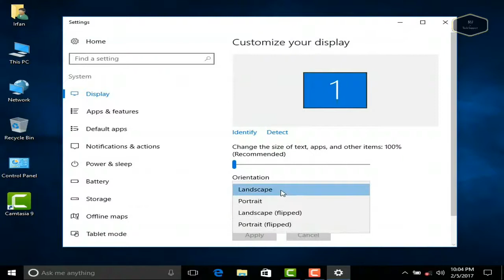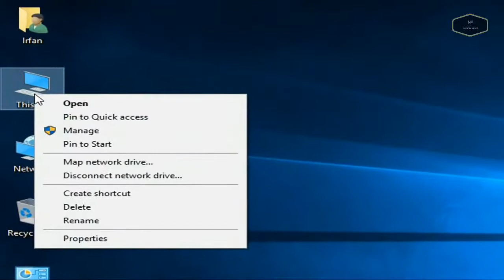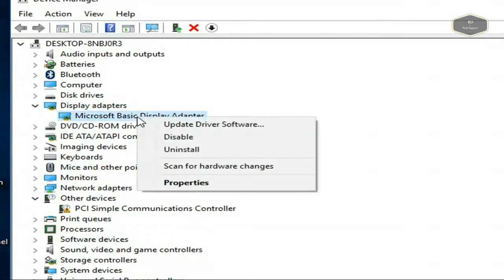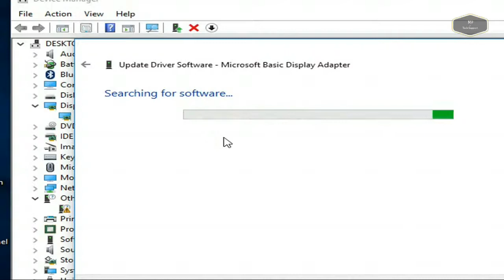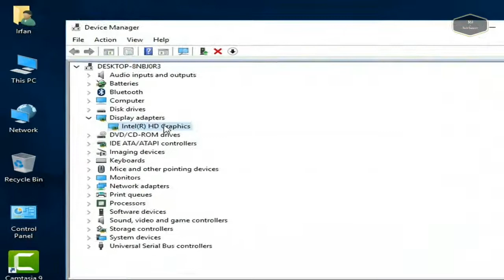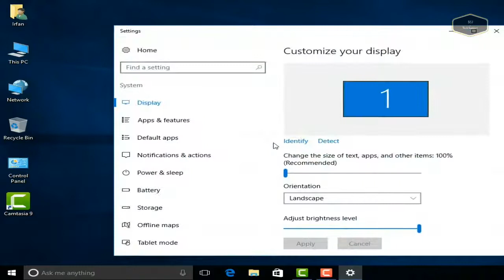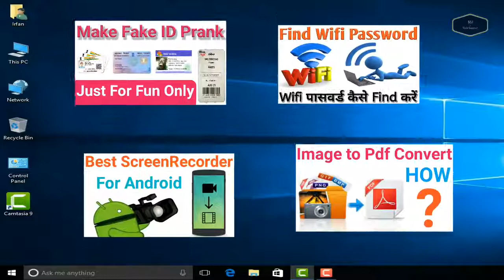Step by step "Install intel HD Graphics Driver On Windows 8 1 10 No Crash Windows"